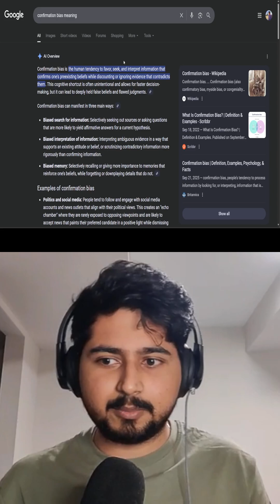Do i have confirmation bias?